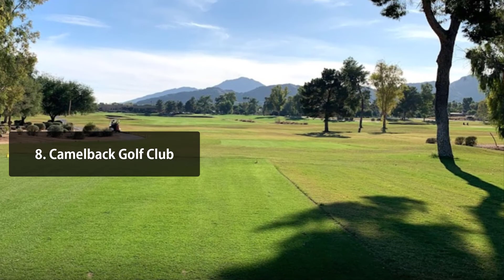9 Best Golf Courses in Scottsdale, AZ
The Scottsdale area is home to some of the best golf courses in the country. With over 200 courses to choose from, there is something for everyone. Whether you are looking for a challenging course to test your skills or a more relaxed setting to enjoy a round with friends, Scottsdale has it all.

Here are just a few of the best golf courses in Scottsdale: